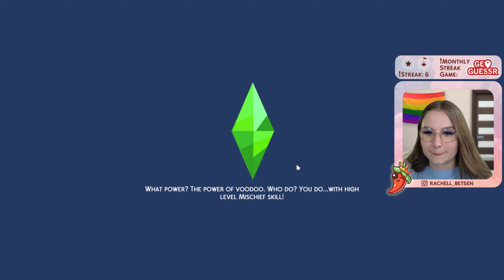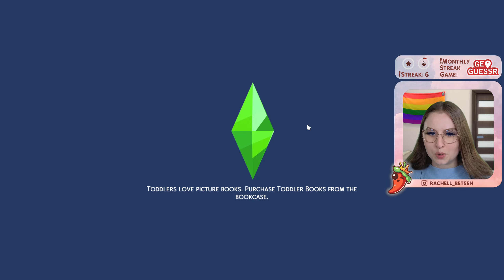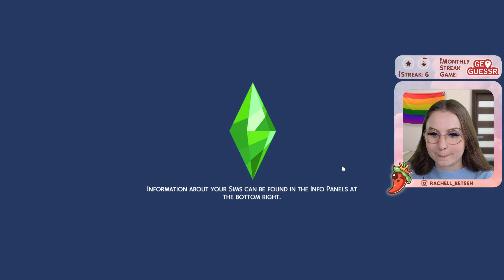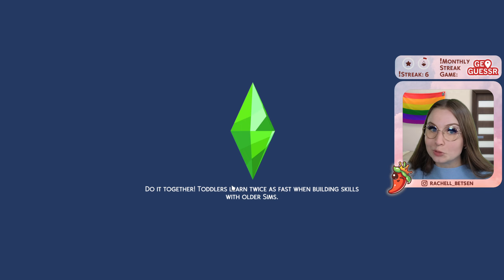It’s Impossible to Win in The Sims 4 Star Wars Pack | The Sims 4 Journey to Batuu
Would you like to join us live on Twitch? ✨ Here is how:
1. and create an account
2. Verify your e-mail (you will not be able to chat without completing this)
3. and check the Schedule section of my profile to see when I go live in your timezone

🎬 This The Sims 4 Star Wars: Journey to Batuu Game Pack was streamed on 9.6.2024 on Twitch

Are you enjoying my content? Please consider supporting me as a content creator 💕

🎨 Gallery ID: SpiceQwin

▪ This channel is 18+. Some mature topics, language or music might be involved.
▪ This channel is entirely personal and does not express opinion of any company I work for.